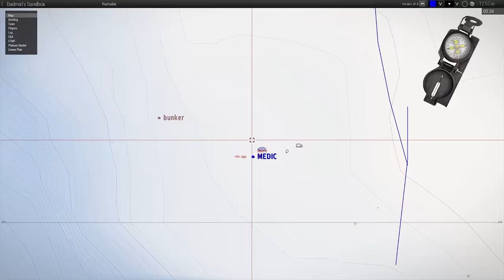Heavily Armed Trolls - ShackTac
These trolls are tired of hiding under the bridge.
May 23, 2018 - Arma 3 Coop on Namalsk